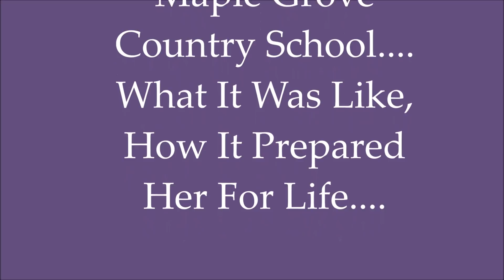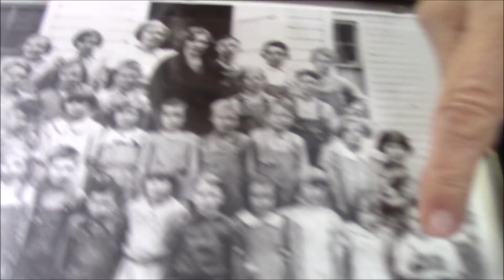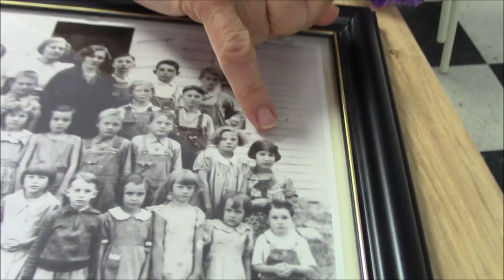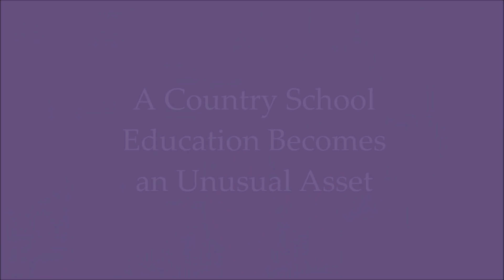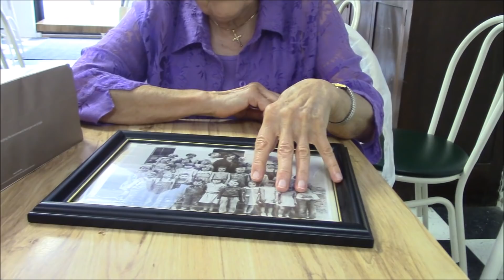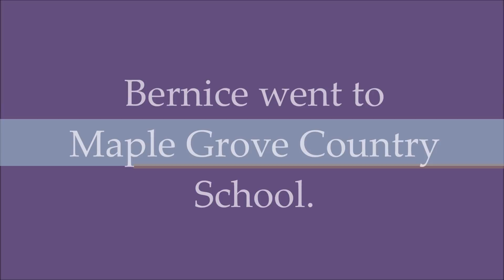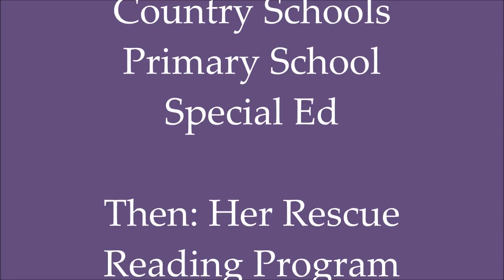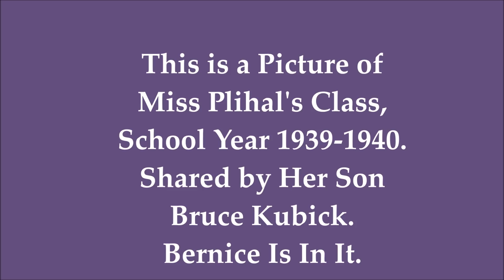Bernice Marfice Kopetzky: Country School Student, Country School Teacher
Bernice is 85 and recently retired from teaching.  She tells of her years at the Maple Grove Country School -- about how she loved watching what the older students were learning, about her favorite teacher, Dorothy Plihal Kubick -- Miss Plihal to Bernice. Maple Grove Country School has been a museum since the Table Rock Historical Society saved it in 1965.